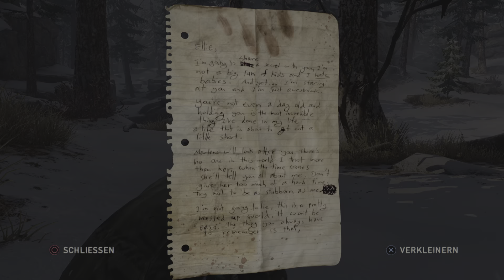The Last of Us Remastered | Plünderer | Trophäe | PS4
Plünderer (GOLD)
Alle Sammelobjekte gefunden.